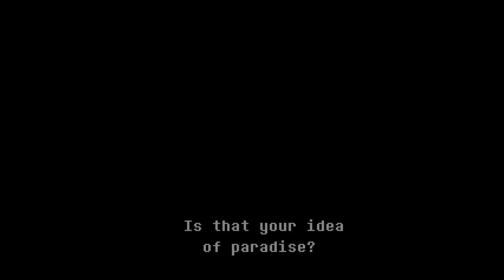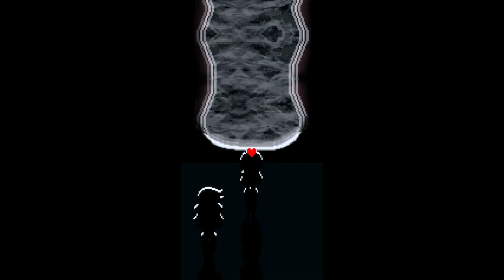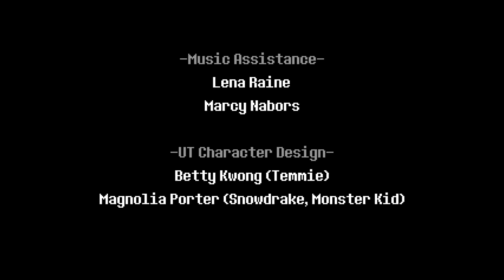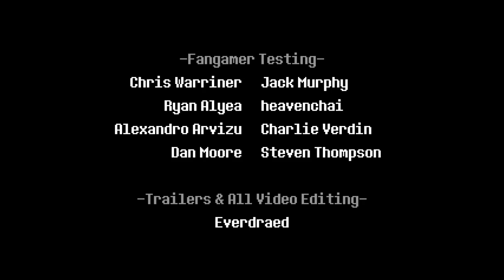[26] Wieder vs Queen || Deltarune – Let’s Play